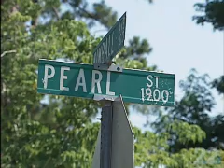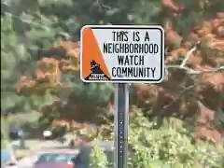WHLT News 6.24.08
Hattiesburg's 2nd murder victim sparks outrage in community...